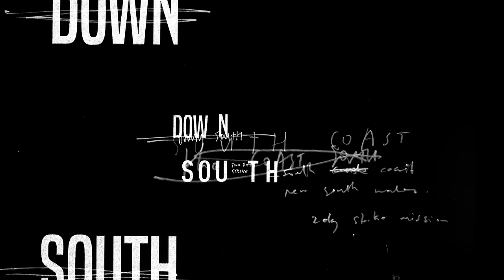King Stingray Get Me Out // Billabong A/Div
Audio: Get Me Out by King Stingray
Motion: Billabong Adventure Division: Down South

King Stingray providing the soundtrack for the Billabong Adventure Division - Down South. Join Ryan Callinan, Joel Parkinson, Laura Enever, Jai Glindeman, Micah Margieson, Dylan Longbottom and Lennix Smith and relive the adventure, as they strike a mission to one of Australia’s most iconic coastlines.

“Those unpredictable or those last minute trips where you get up super early and you’ve got the plan to just throw the swag in the car and see where you end up, they’re the most exciting ones.” - Ryan Callinan

This is, Down South.

for the latest athlete news or follow on social for up to the minute updates